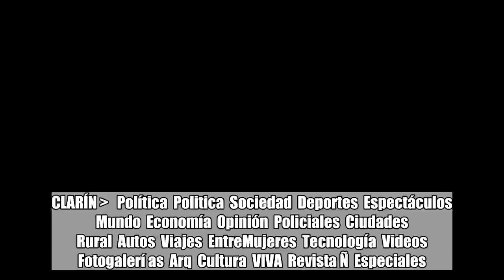Retoman el operativo con EE.UU. que había cancelado Héctor Timerman con un alicate